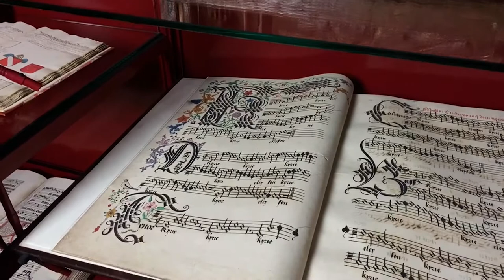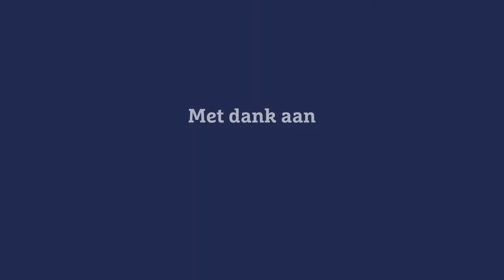Topstukken van de broederschap | Zwanenbroedershuis | Tom Witlox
In de zeven eeuwen van haar bestaan heeft de Illustre Lieve Vrouwe Broederschap bijzondere topstukken verzameld, waaronder een tinnen beker van Willem van Oranje. Haal het monument bij je in huis op